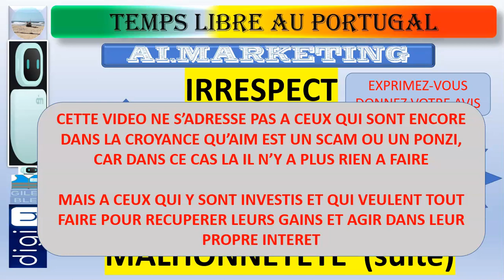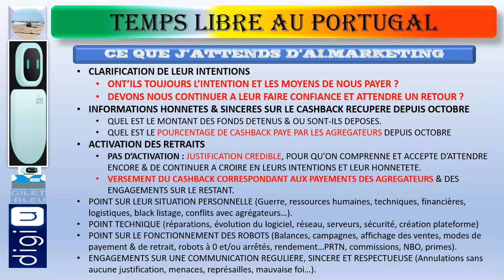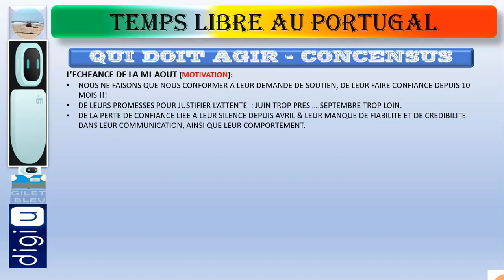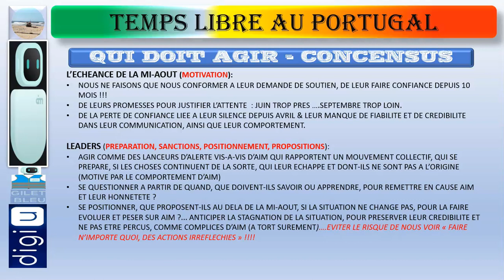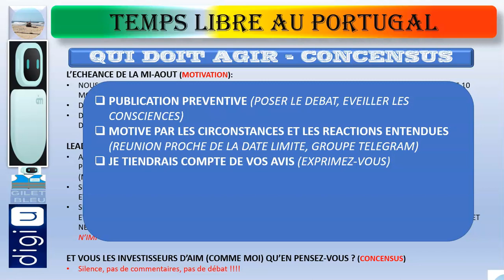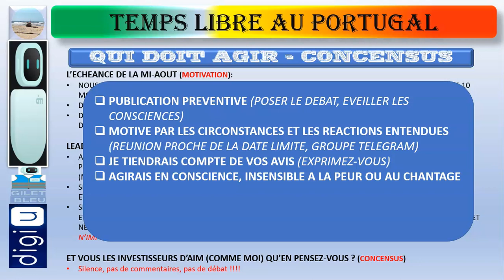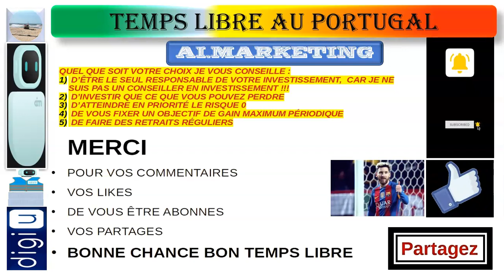AI MARKETING : IRRESPECT, MALHONNETETE (SUITE)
NE PAS S'INCRIRE POUR LE MOMENT, NI INVESTIR !
Ceci n'est pas un conseil financier, mais  juste un partage d'expérience et d'information
INSCRIVEZ-VOUS SUR MA CHAINE

Translated titles:
MARKETING DE IA: FALTA DE RESPETO, DESHONESTIDAD (CONTINUACIÓN)

AI MARKETING: DESRESPEITO, DESONESTIDADE (CONTINUAÇÃO)

AI MARKETING: DISRESPECT, DISHONESTY (CONTINUED)